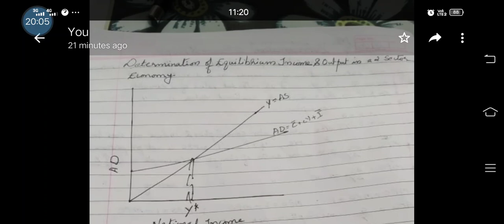Macro 4 focus area, Determination of income n empt